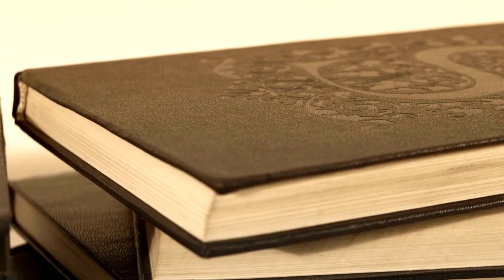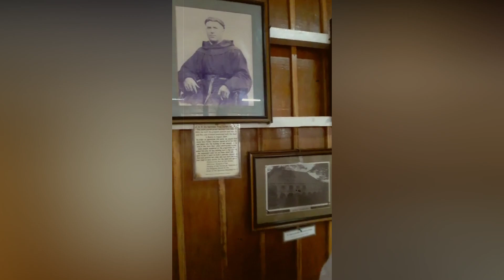OLD CONVENT IN SIQUIJOR / The Vintage Diary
welcome back to me also